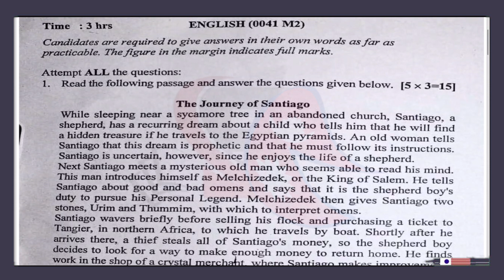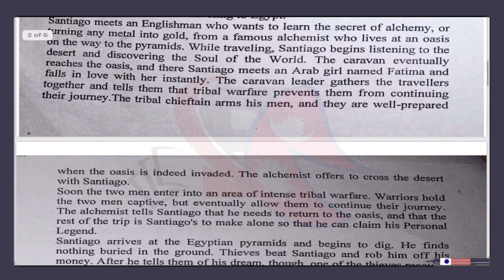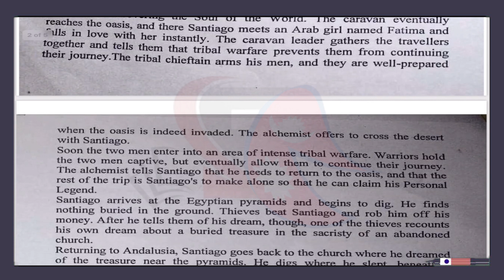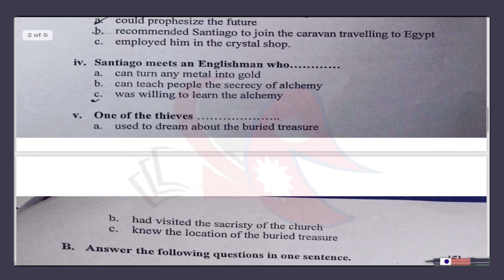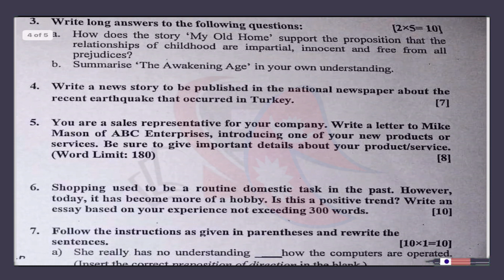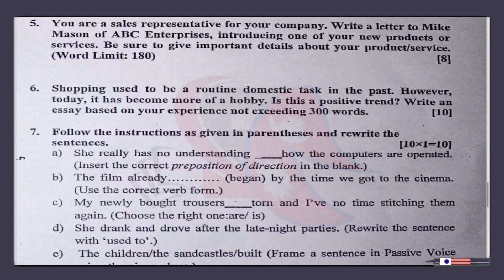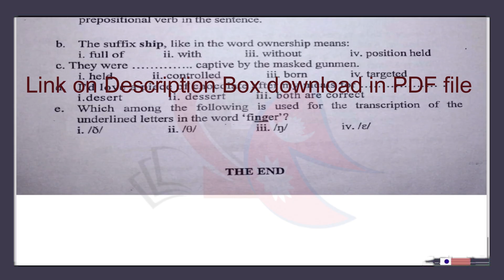Compulsory English || Class 12 HISSAN Pre-board Question paper